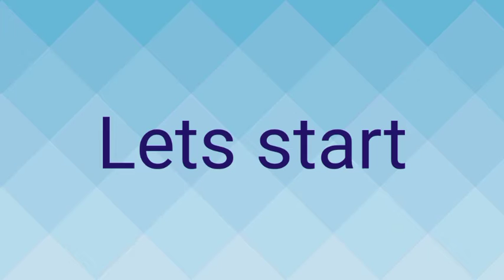Easy and tasty Dalia 🤤|| Deepa Bhandari